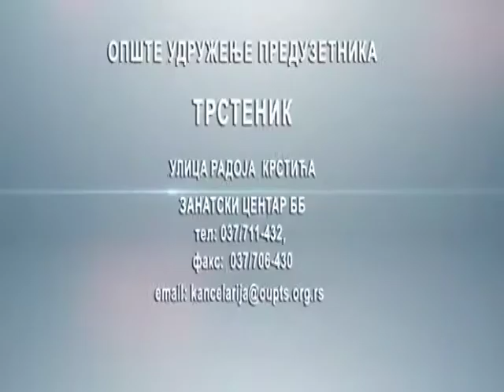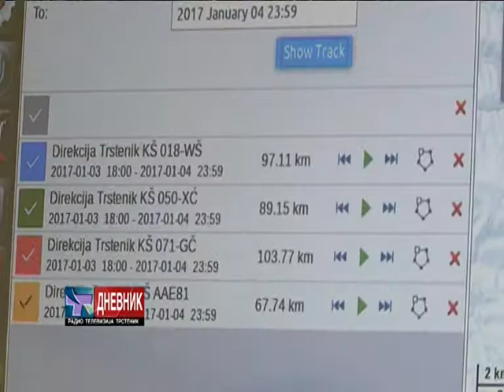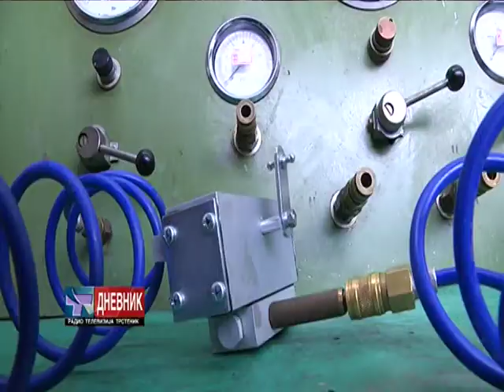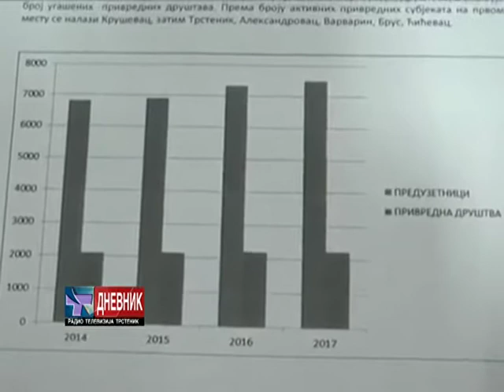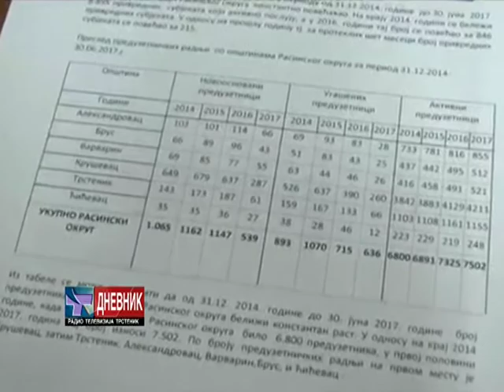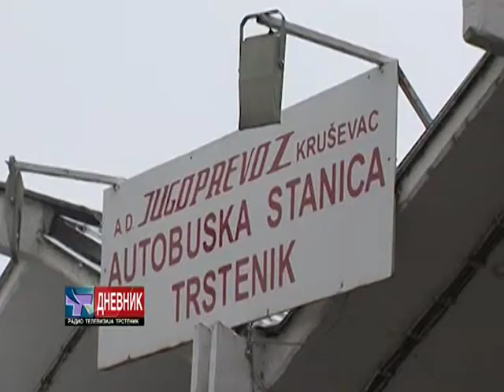Dnevnik 04 12 2017